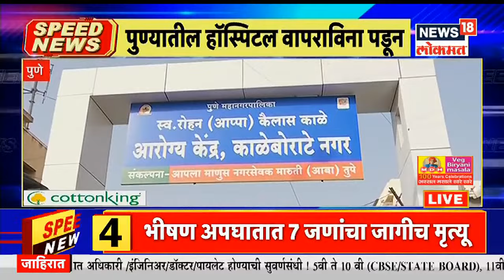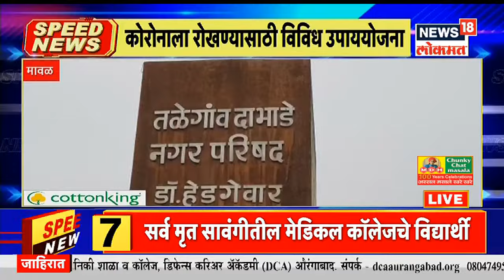Top Headlines of Afternoon | Speed News | News18 Lokmat | Jan 25, 2022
प्रजासत्ताक दिन कार्यक्रमाला मुख्यमंत्री प्रत्यक्ष हजर​ राहणार ...उद्या शिवाजी पार्कवरच्या कार्यक्रमाला राहणार उपस्थित

27 जानेवारीला मुख्यमंत्र्यांच्या अध्यक्षतेखाली महाविकास आघाडी समन्वय समितीची बैठक, तिन्ही पक्षातील प्रत्येकी दोन नेते राहणार हजर, वीज बिल अनुदान, कोल्हेंची पाठराखणसह इतर अनेक मुद्द्यांवर वादळी चर्चेची शक्यता

मुंबईचे पालकमंत्री अस्लम शेख पुन्हा वादात.. मतदार संघातील मैदानाचं नामकरण टिपू सुलतान करण्यात आल्यानं वादाची चिन्हं. भाजप आणि विश्व हिंदू परिषदेचा नावाला आक्षेप

पुणे पालिकेत समावेश झालेल्या गावांचा पाणी प्रश्न पेटला.. पाणीपट्टी भरूनही पाणी विकत घेण्याची वेळ... 23 गावातील नागरिक आक्रमक

येत्या 5 दिवसात राज्यात काही भागात थंडीची लाट...उत्तर महाराष्ट्रात पारा आणखी घसरणार...नाशिक,धुळे,नंदुरबार,जळगावमध्ये तापमानात होणार घट...हवामान विभागाने वर्तवला अंदाज

सोलापुरातील करमाळ्यात अवैध वाळू माफियांवर कारवाई... दोन बोटी नष्ट. पाच जणांवर गुन्हे दाखल